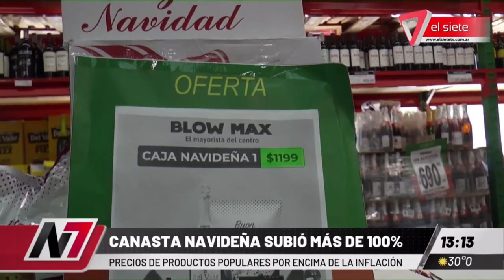CANASTA NAVIDEÑA I Subió más del 100%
Presentamos un informe para conocer el precio de los productos de la canasta navideña. Aumentos de más del 100%, por encima de la inflación.